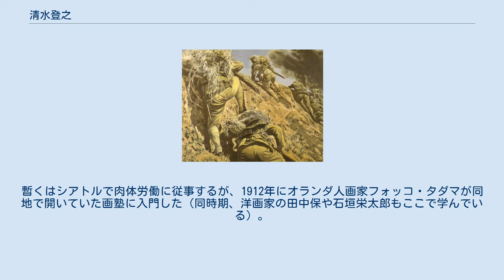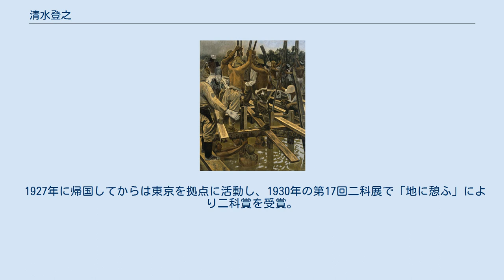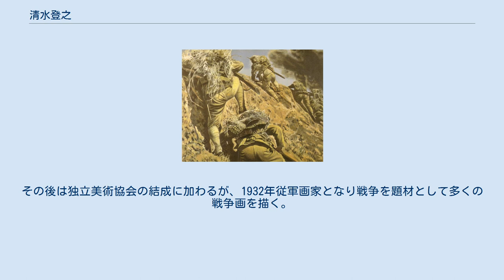清水登之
清水 登之（しみず とし、1887年（明治20年）1月1日 - 1945年（昭和20年）12月7日）は、栃木県出身の画家。
 栃木県下都賀郡国府村大字大塚（現・栃木市大塚町）で、清水藤十郎・ムラ夫妻の長男として生まれる。
弟は東亜同文書院教授・外交官清水董三。
（旧制）栃木県立栃木中学校から陸軍士官学校への進学を志し成城学校に転校。
1906年に同校を卒業するも陸軍士官学校への受験に失敗し、翌年には単身アメリカ合衆国へ渡航する。
暫くはシアトルで肉体労働に従事するが、1912年にオランダ人画家フォッコ・タダマが同地で開いていた画塾に入門した（同時期、洋画家の田中保や石垣栄太郎もここで学んでいる）。
 1917年にニューヨークへ移り、デザインの仕事をしながらアート・スチューデンツ・リーグでジョン・スローンらの教えを受ける。
一時結婚のため帰国した後、再渡米翌年の1921年に第34回アメリカ絵画彫刻展に「横浜夜景」が招待出品される。
一旦は受賞が決まったものの、アメリカ人でなかったことを理由に受賞を取り消されてしまう。
その後1924年に一家挙げてフランス・パリに移住し、三宅克己や藤田嗣治・海老原喜之助・清水多嘉示らパリ在住の画家たちと交わりながらサロン・ドートンヌで入選する栄誉に与った。
 1927年に帰国してからは東京を拠点に活動し、1930年の第17回二科展で「地に憩ふ」により二科賞を受賞。
その後は独立美術協会の結成に加わるが、1932年従軍画家となり戦争を題材として多くの戦争画を描く。
最晩年は栃木の生家に疎開するも、6月に長男・育夫の戦死を知り終戦直後の12月に死去。